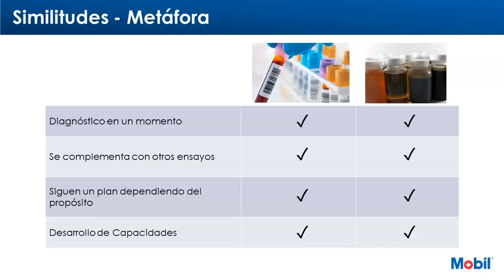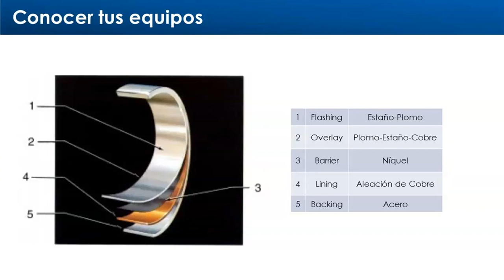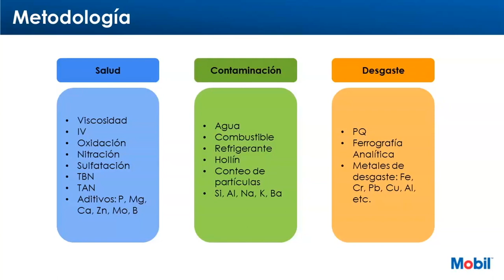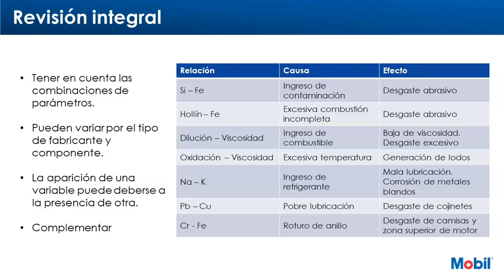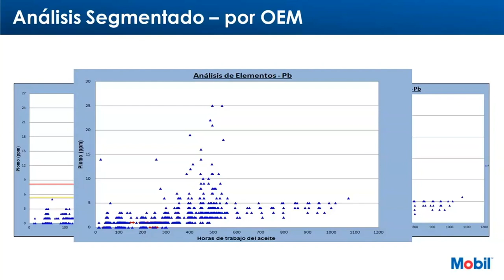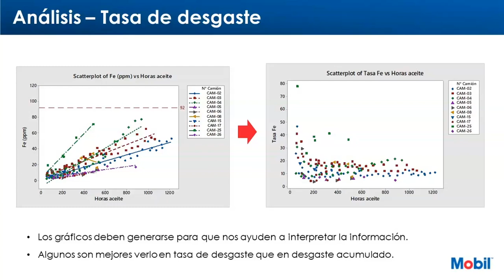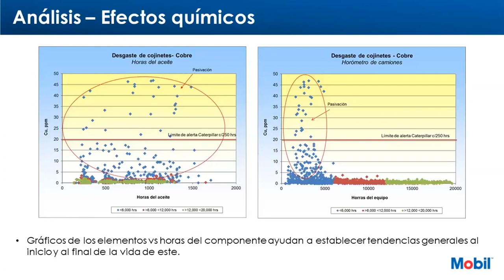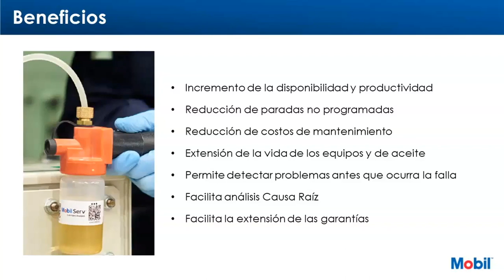Interpretación de Análisis de Aceite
Aprende a transformar datos de análisis de aceite en información valiosa para la toma de decisiones.